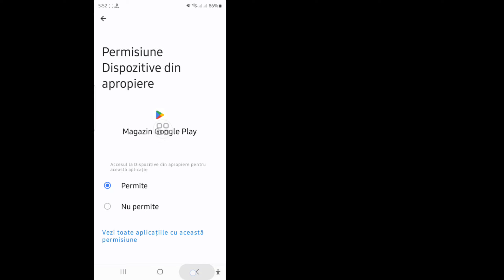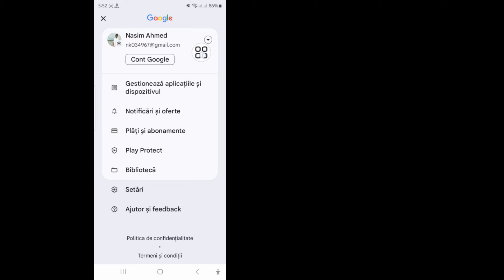Dispozitivul dvs. nu este compatibil cu această versiune | Această aplicație nu va funcționa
Dispozitivul dvs. nu este compatibil cu această versiune |  Această aplicație nu va funcționa pentru dispozitivul dvs

Aici, în acest tutorial, vă voi arăta Cum să dispozitivul dvs. nu este compatibil cu această versiune. Este o metodă foarte simplă și ușoară. Urmăriți acest videoclip și. Urmați Toți Pașii Mei Instrucțiunile de pe ecran fără a omite .

 Doriți să știți cum să remediați dispozitivul dvs. nu este compatibil cu această versiune

 Vă rugăm să urmați toți pașii mei

 Instrucțiuni de pe ecran

 TEMA DISCUTATA